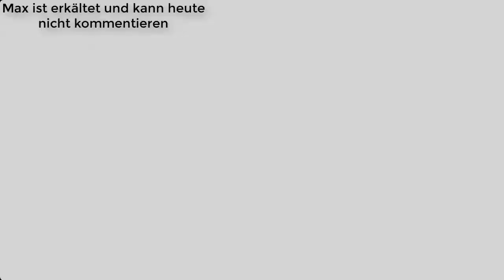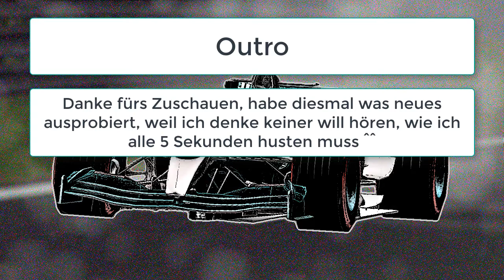GYL SEASON 2 #6 - vs. ChiogLP - CollsteYGO [Deutsch/HD]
(Champ Car '03 - Round 17 - Mexico City - Coverage by SPEED)
(Alle Rechte zu diesen Materialien liegen an 21st Century Fox und ESPN)